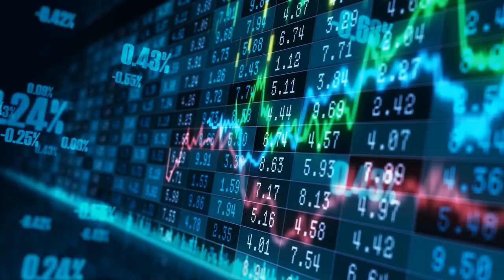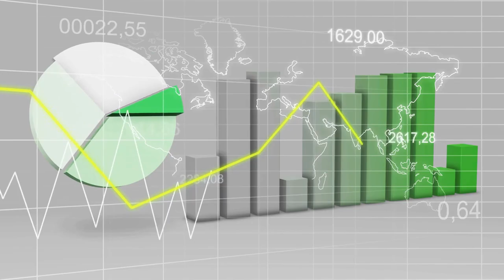The Palm Jebel Ali - Dubai's New Mega Project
Today video is about The Palm Jebel Ali and their amazing future.
Dubai ruler Sheikh Mohammed bin Rashid Al Maktoum confirmed that the island would be up two times the size of Palm Jumeirah, adding an additional coastline of approximately 110 kilometers.
The Palm Jebel Ali should be completed by 2008 but was stopped due to the  financial crisis.
All about this interesting island we tell you in our video.

Pics and Vids - Pixabay